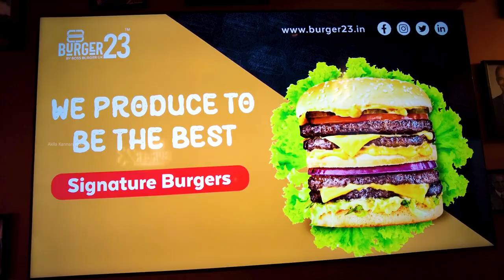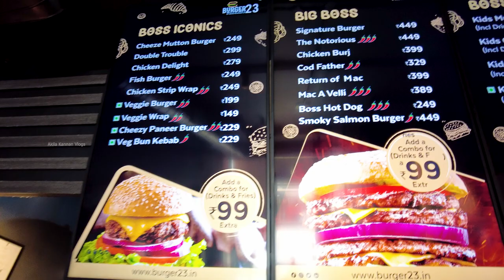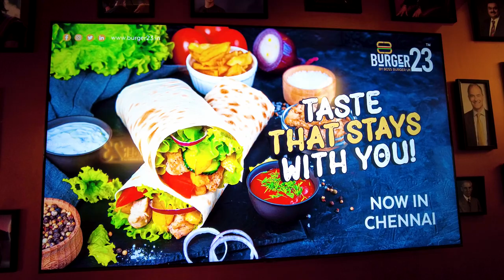சென்னைல முதன் முறையா Mutton Burger ஆ? | Best Burger In Chennai | Food Vlogs | Akila Kannan Vlogs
Chennai 1st Mutton Burger Shop | Best Burger In Chennai | Food Vlogs | Akila Kannan Vlogs

Burger 23
Address: S.F No.2/5, 39/B/22,
Lattice Brg Rd,
Parameshwari Nagar,
Adyar,
Chennai,
Tamil Nadu 600020